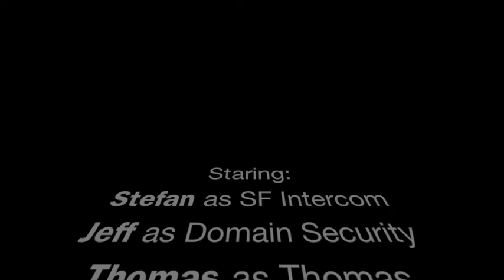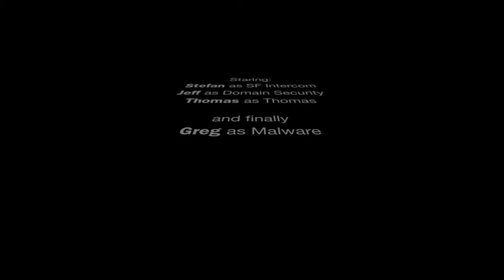HOW TO REMOVE MALWARE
Has google blocked your website? Have you seen other weird problems crop up? If so, your domain might be infected with a virus, spyware, or other malware.

My domain was infiltrated by malware... my readers were being directed away from my site. I read a bunch of posts about how to delete it... I watched youtube videos about the problem... I attempted for 1 month... without success to delete the malware on my own! I wasted a lot of time attempting to radicate a problem I was never going to be able to fix! Finally I called my domain host and they recommended

In a short period and a very affordable price they were able to delete malware from 12 of my sites... including ones I didn't even realize were infected!!!

Please take my advice... don't waste your time attempting to delete malware by yourself... CALL A PROFESSIONAL!!! 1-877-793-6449